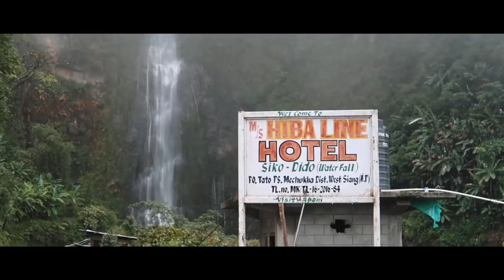Ep2 | Travelling through North East India |Off To Arunachal | Ye Kahan Aa Gaye Hum | Along & Mechuka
In this video we enter into the mystical Mechuka in Arunachal. And me and my travel companions leave for a hike to Mechuka La. The hike is absolutely stunning. Do you know the feeling you get sometimes when you haven't been to a place before but still feel like you belong? Watch the vlog till the end to know more.

This journey comprises of a journey through Pasighat, Along, Mechuka and Dambuk covering various regional and cultural aspects of these places.

My trip to the unknown Arunachal Pradesh from November 3 to November 14, 2018 was organised by ChaloHoppo, a travel company in Northeast India. If you are planning a trip to NE India too, I would recommend that you exercise personal discretion and go through all ratings and reviews once personally as well. Cheers!  :)